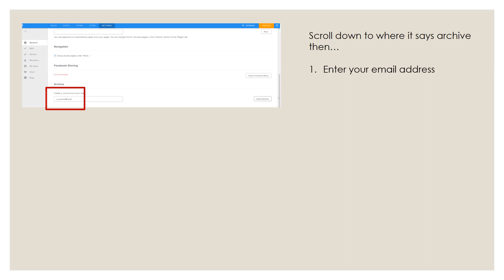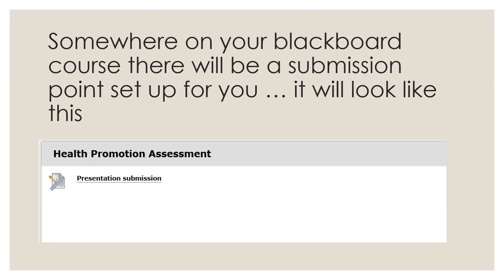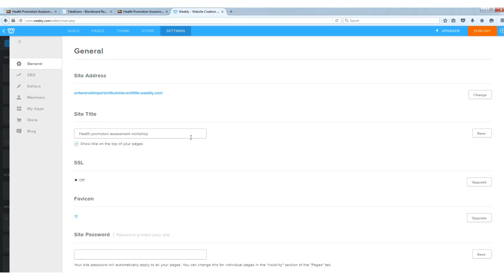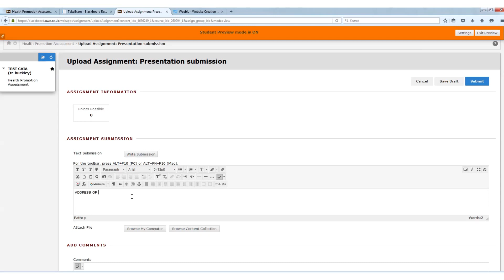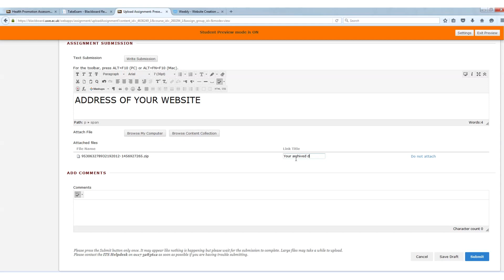How to submit your Weebly website as part of your assesment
This short video helps outline the process for submitting the website developed as part of your presentation assessment.